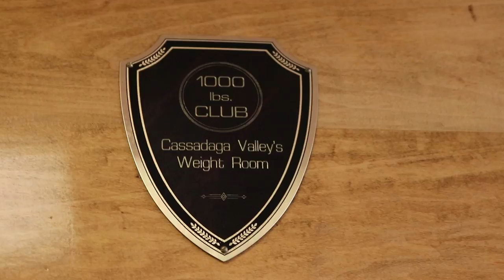Crazy Chest Workout | PLATEAU BUSTING